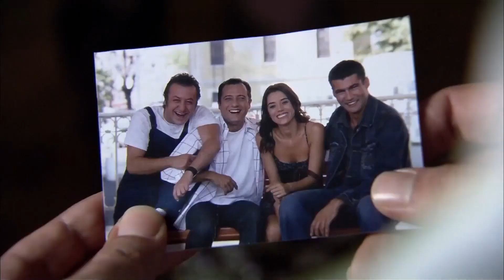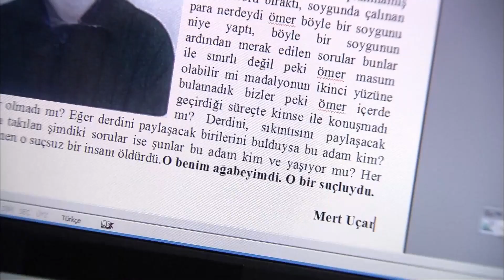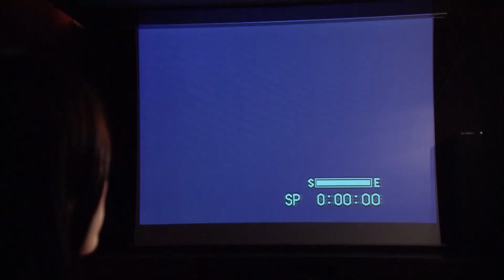Ты всегда будь со мной, брат Ченгиз - Эзель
Актеры:
Кенан Имирзалыоглу
Джансу Дере
Тунджель Куртиз
Халюк Бильгинер
Барыш Фалай
Йигит Озшенер
Бурчин Терзиоглу
Салих Кальон
Сарп Аккая